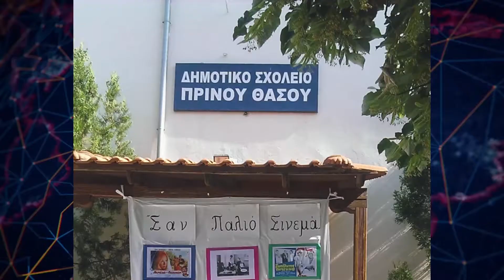Θάσος | Ανησυχία για την διασπορά του κορωνοϊού